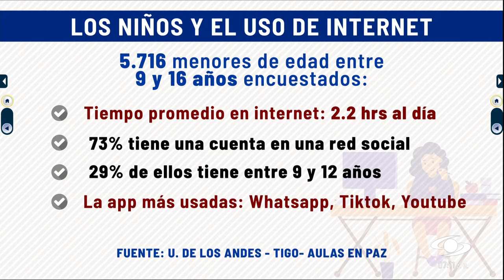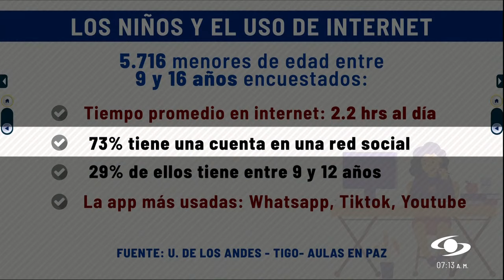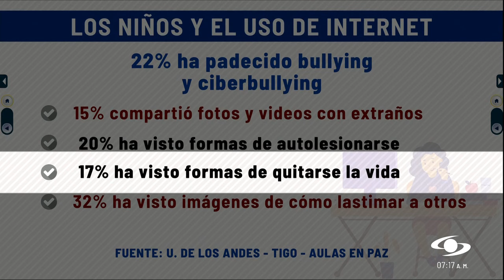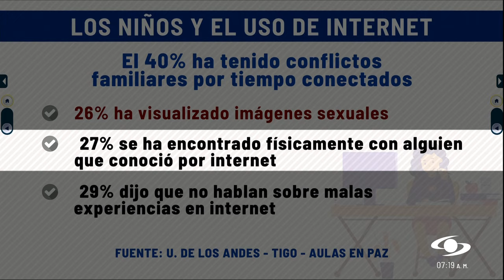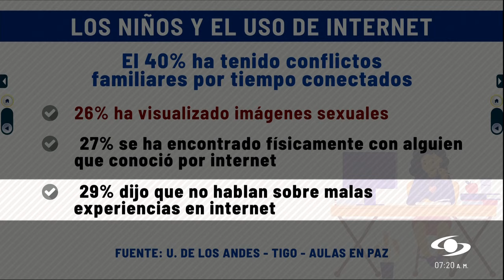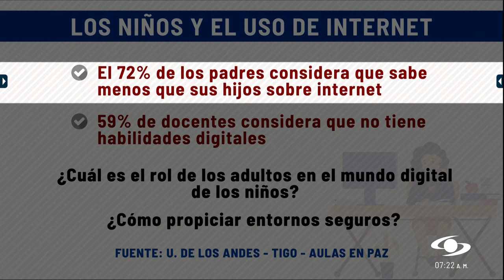¿Cómo propiciar entornos seguros para los niños en el internet?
En un trabajo en conjunto entre la Universidad de Los Andes, Tigo y Aulas de Paz, se realizó un estudio para determinar cómo y cuál es el uso que les dan los niños, niñas y adolescentes colombianos al internet y el tipo de interacciones que tienen, para que así los adultos puedan propiciar entornos seguros para los menores.

En entrevista con Noticias Caracol, la decana de estudiantes de la Universidad de Los Andes, Diana María Agudelo, abordó una cifra preocupante: de los 5.726 pequeños encuestados (de entre 9 y 16 años), el 75% tiene una cuenta en una red social; de ellos, el 29% son menores de entre 9 y 12 años.

Es decir, este grupo utiliza perfiles falsos para acceder a redes como TikTok y YouTube, pues la restricción mínima de edad es de 13 años. Esto propicia a que se acerquen al internet no seguro debido a que, algunos, indagan sobre formas de autolesionarse, de quitarse la vida o de cómo lastimar a otros.

Además, el 27% de los encuestados informó que se ha encontrado físicamente con alguien que conoció por internet, lo que pone en peligro sus vidas.